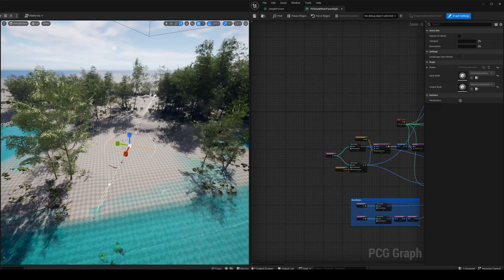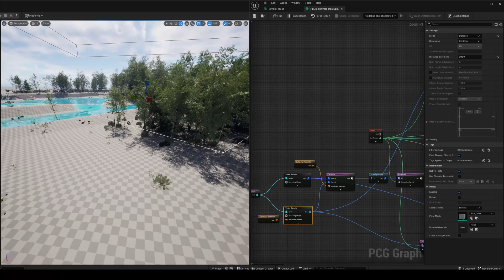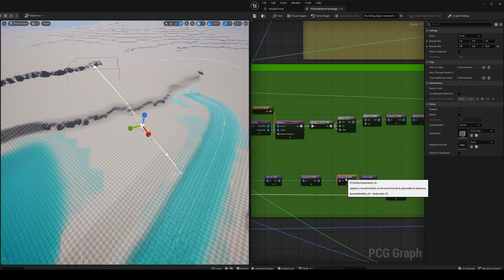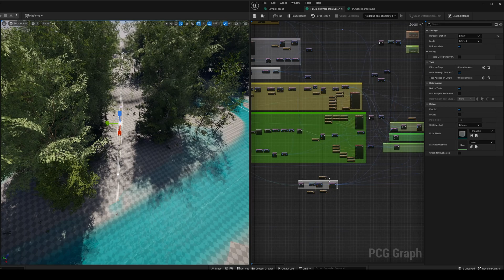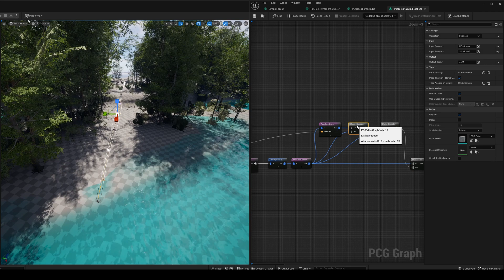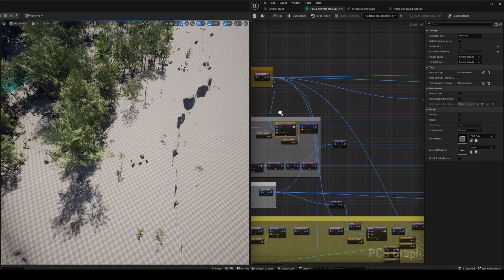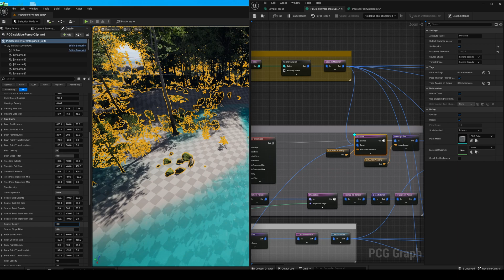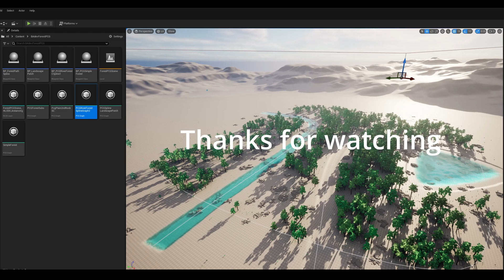Advanced Procedural Forest environment in unreal engine 5 with PCG, Water, Landmass Plugins.